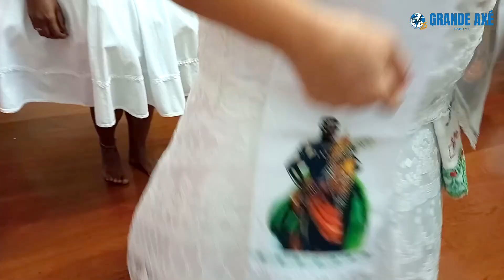Mãe Viviane de Iansã - Toque para Mãe Iansã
Mãe Viviane de Iansã
Toque para Orixá Iansã e Obrigação de Filhos
dia 23 de Abril de 2022
Rua Gávea, 113
Ipanema- Porto Alegre
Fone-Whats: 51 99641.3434